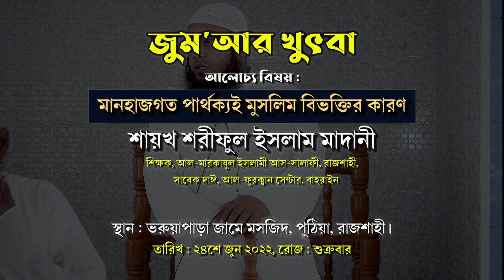মানহাজগত পার্থক্যই মুসলিম বিভক্তির কারণ┇শায়খ শরীফুল ইসলাম মাদানী┇দাঈ, আল-ফুরক্বান সেন্টার, বাহরাইন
মানহাজগত পার্থক্যই মুসলিম বিভক্তির কারণ┇জুম‘আর খুৎবা
রাসূল ছাঃ মানহাজ কি ছিলো জেনে নিন!
বাংলাদেশে মুসলিম বিভক্তির কারণ
বিষয় : মানহাজগত পার্থক্যই মুসলিম বিভক্তির কারণ

আহলেহাদীছ আন্দোলন বাংলাদেশ প্রকাশিত গুরুত্বপূর্ণ মোবাইল এ্যাপ সমূহ :
১. মাসিক আত-তাহরীক :